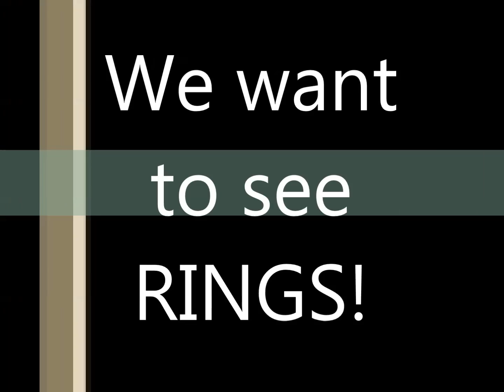Sending CRAZY Mojo - Team GSI Style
The employees at Gallegos Sanitation showed their Bronco Spirit and 9news orange gloves. United In Orange We Stand!